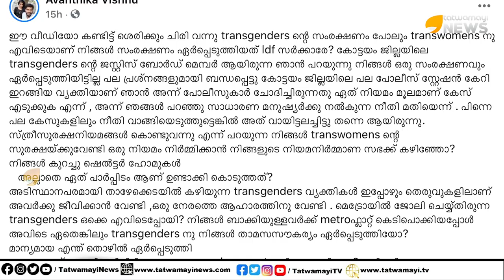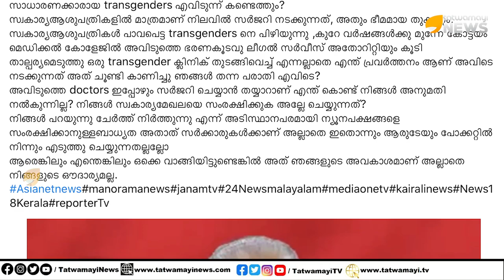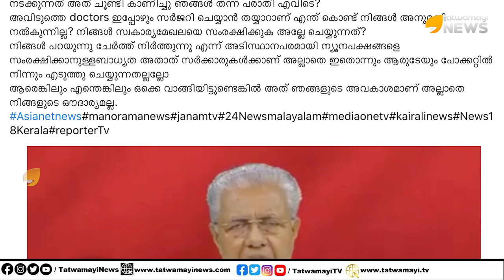ട്രാൻസ്‌ജെൻഡേഴ്‌സിനെയും പിണറായി പറ്റിച്ചു; വെളിപ്പെടുത്തലുമായി ട്രാന്‍സ് വുമൺ രംഗത്ത്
ട്രാൻസ്‌ജെൻഡേഴ്‌സിനെയും പിണറായി പറ്റിച്ചു; വെളിപ്പെടുത്തലുമായി ട്രാന്‍സ് വുമൺ രംഗത്ത് | PINARAYI ALSO SLAMMED TRANSGENDER PEOPLE